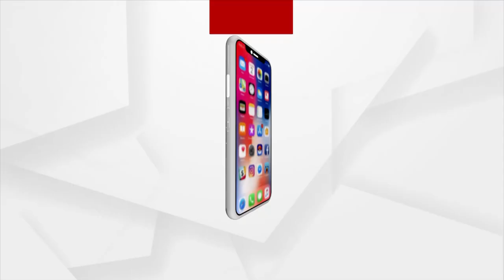ଓଡ଼ିଶାରେ ଐତିହ୍ୟ ସ୍ଥଳ ଭୋଗୁଛନ୍ତି କ୍ରିମିନାଲ ନେଗଲେକ୍ଟ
ଓଡ଼ିଶାରେ ପ୍ରାୟ ୧୨୦୦ ଐତିହ୍ୟ ସ୍ଥଳ ଭୋଗୁଛନ୍ତି କ୍ରିମିନାଲ ନେଗଲେକ୍ଟ । ଏଗୁଡିକର ସଠିକ ରକ୍ଷଣା ବେକ୍ଷଣ ନିହାତି ଜରୁରୀ ।